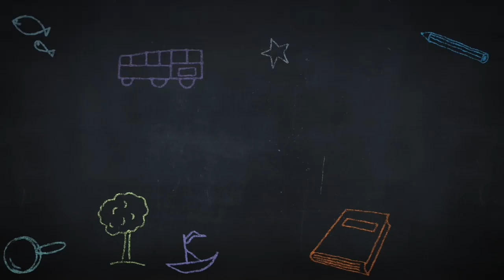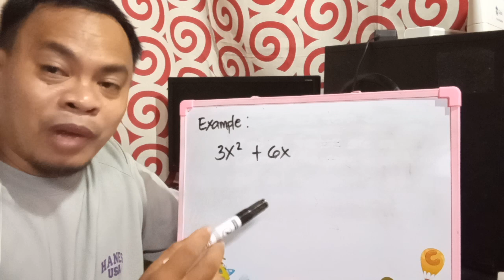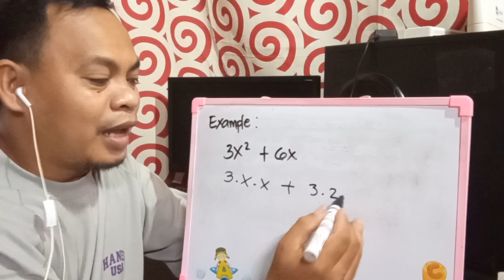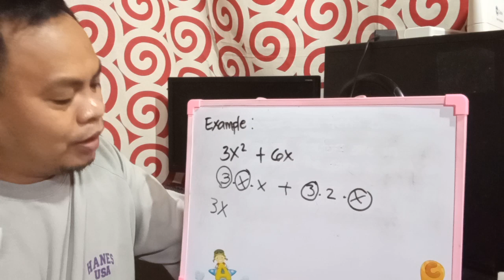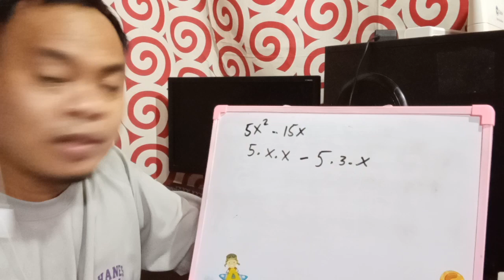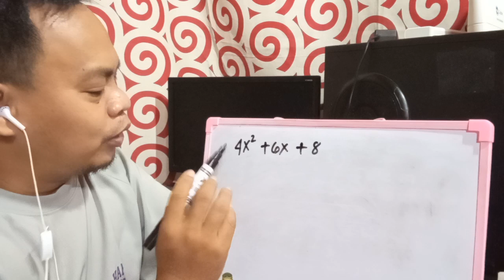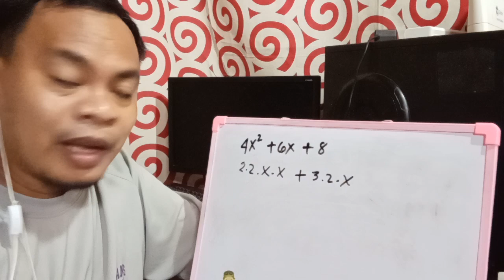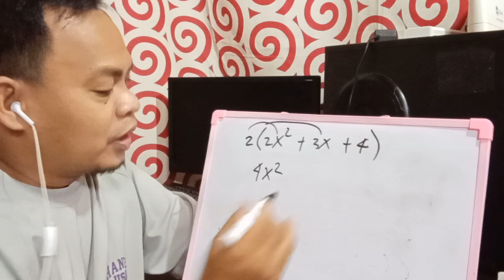How To Find The Greatest Common MonomialFactor - MELC Based Math Tutorial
Welcome to isipMath channel. Our tutorial for today is for Grade 8 level and our topic is How To Find GCF.

IMPORTANT
1. This is for the sole purpose of education; not a sponsored video.
2. This video is not associated with any company or products mentioned on the video.

Para Sa Paaralan | Para Sa Bata | Para Sa Kinabukasan